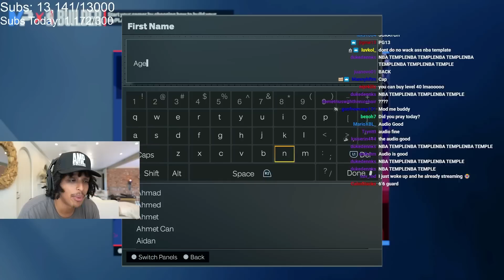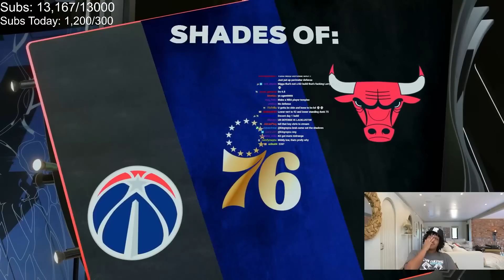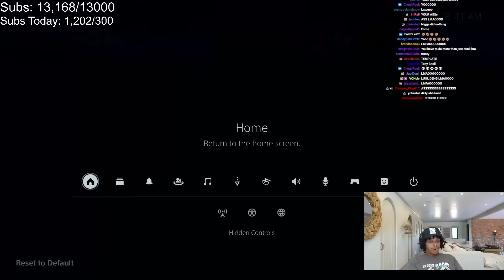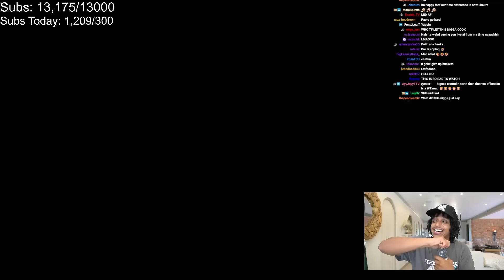Agent Makes His FIRST Build in NBA 2K24